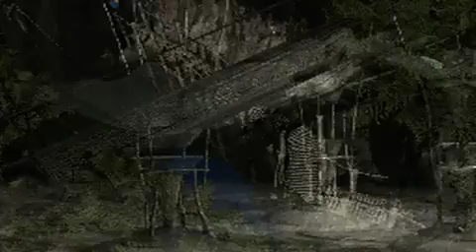Riven - The Sequel to Myst artwork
Samples of work I did as a 3D artist at Cyan Worlds.  This reel shows work that was done from 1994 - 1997.  Softimage, Photoshop & Painter were the main tools used.